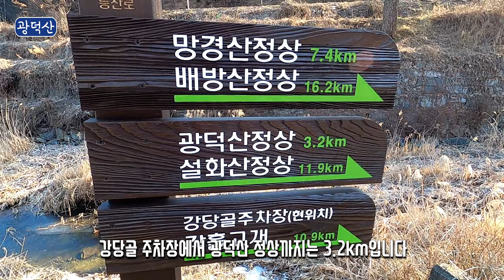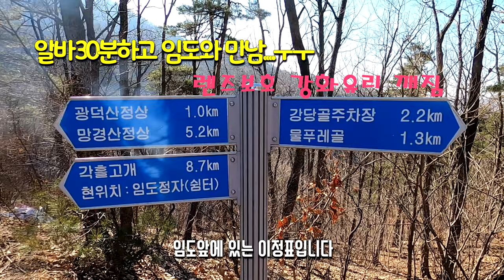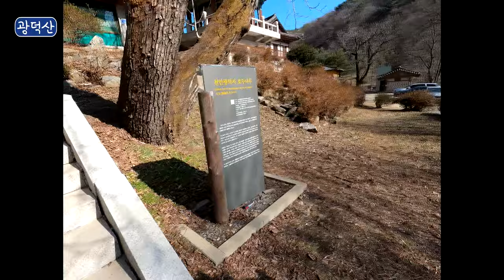광덕산 등산 강당골코스 산행후 시산제 코스안내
충남 천안에 있는 광덕산은 높이가 699m입니다.
천안의 산중 가장 높은 산이며, 산새가 험하지 않아서 남녀노소 많은 분들이 찾는 곳입니다.
천안의 명물인 호두과자가 유명한 고장입니다.
광덕사에는 문화재로 관리 되고 있는 수령이 400년된 호두나무가 있습니다.
포근함이 느끼지는 광덕사에 들려 보시길 추천합니다.

한해 무탈하게 산행뿐만 아니라 가정에도 건강과 평화가 올 수 있도록 산신령님께 제를 지냈습니다.